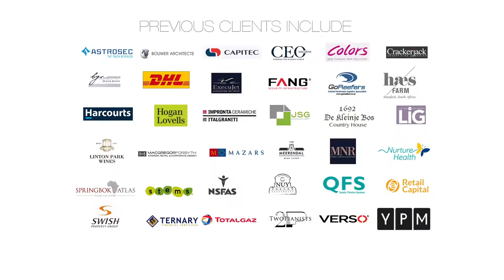Behind the scenes - Corporate headshot session in Durbanville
We were commissioned by Bouwer Architects to take interior and exterior photos of a project they did on the West Coast of South Africa.